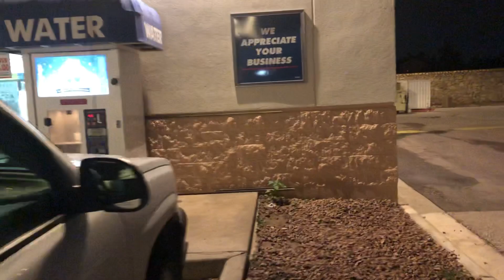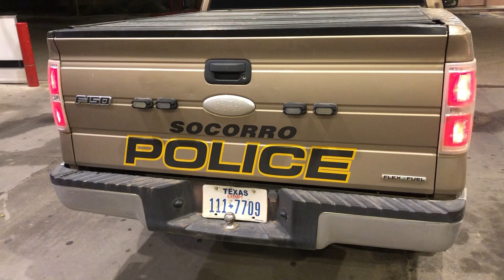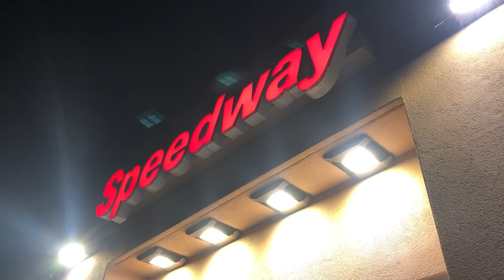THE SOCORRO TEXAS POLICE DEPARTMENT INVESTIGATES A “BEER RUN” (THEFT OF BEER), AT A GAS STATION.